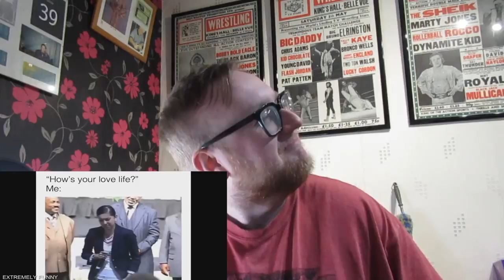Dobbsy React To Try Not To laugh